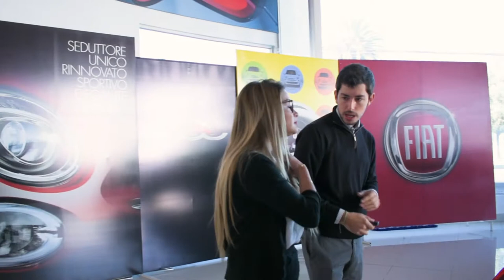La Venta Perfecta Corporación Maresa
Video generado para Corporación Maresa